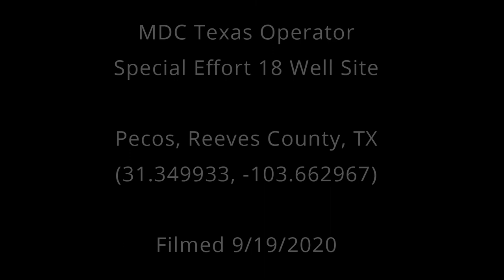MDC Texas Operator Special Effort, Reeves County, TX (September 2020)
Special Effort Well Site
Pecos, Reeves County, TX
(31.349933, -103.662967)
Filmed 9/19/2020